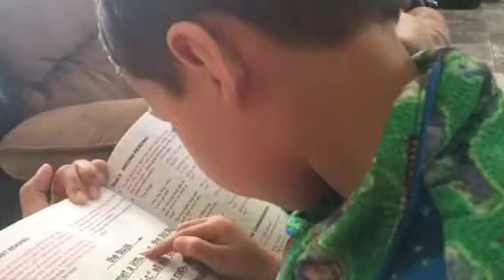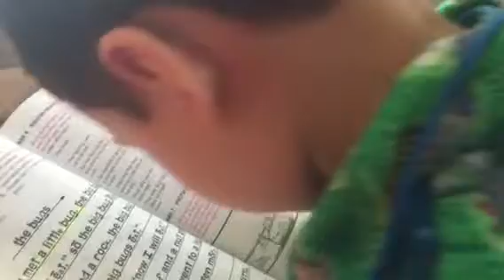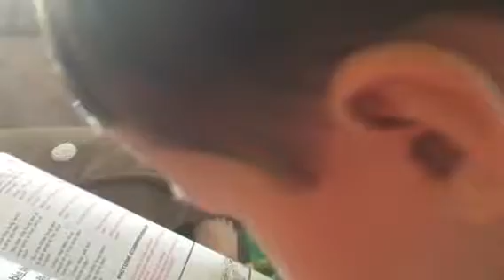Isaac first day of kindergarten reading log 1